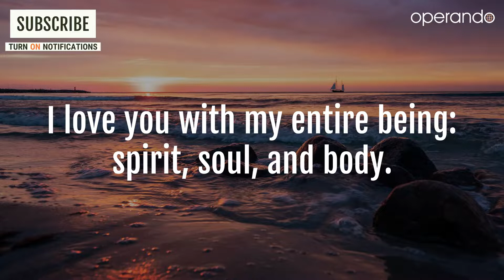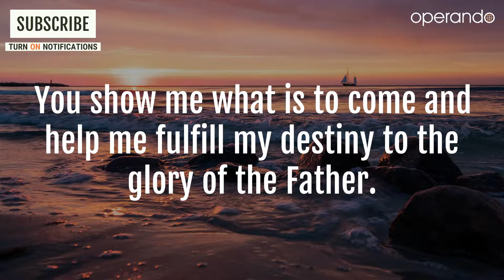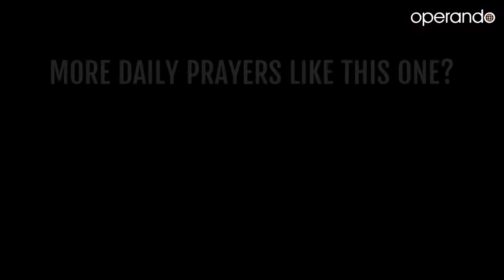Morning Prayer For Today | You Know Me, Father